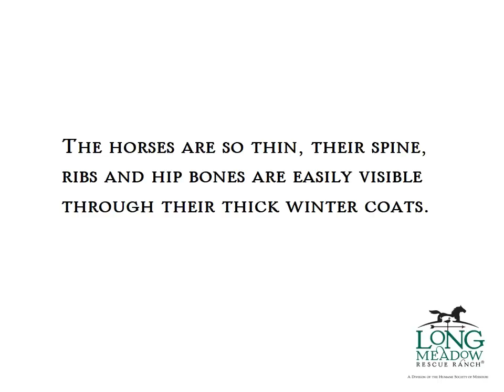Starving Horses Rescued from Laclede County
On February 28, HSMO's Animal Cruelty Task Force rescued 11 starving horses from a property in Laclede County, Missouri.

Despite multiple recommendations from Animal Cruelty Task Force investigators and Missouri state veterinarians, the horses continued to deteriorate. The owner released the horses into the care of HSMO's Longmeadow Rescue Ranch where they will begin their journey of recovery, rehabilitation, and adoption.